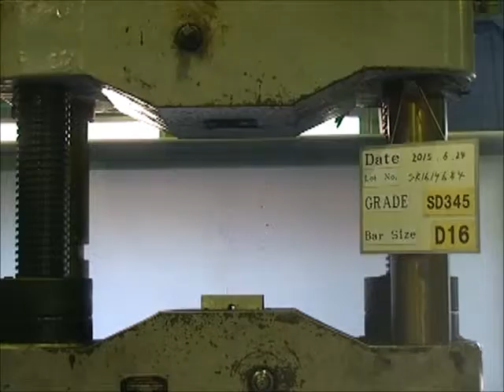Japan Quality Tensile Test of Rebar mechanical Coupling BS 8110: Part 1: 1997,Indonesia Singapore